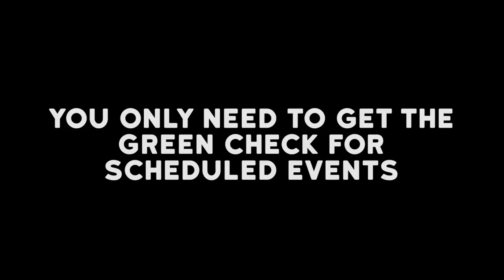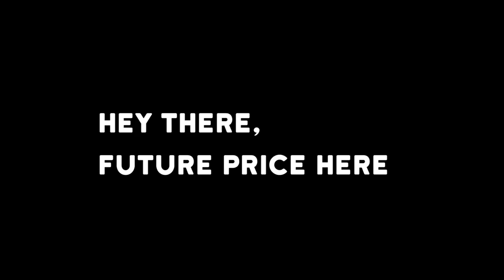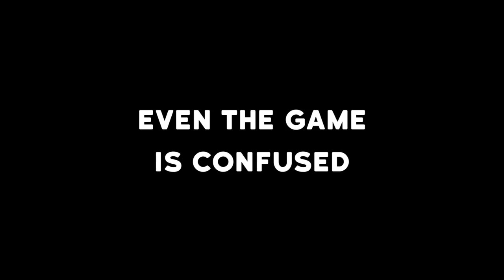The Escapists 2: 4-Player - #6 - The Great Escape! (4-Player Gameplay)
We decide to make our big move - but are we ready? We've got the tools, we've got the plan - it really seems like nothing could go wrong this time. It's time for the great escape!

Stumpt plays The Escapists 2 Multiplayer! Looks like the four of us have finally gone too far - and they've thrown us in prison! The only thing we can do - is plan an escape! In the Escapists 2 you play a prisoner trying to escape a prison, while balancing the daily life of a prisoner. Stumpt takes it to the next level by playing 4-player multiplayer! Can we work together to all escape, or will we just get in each other's way?